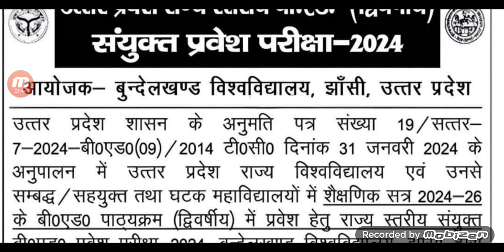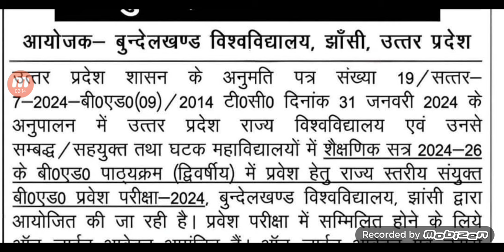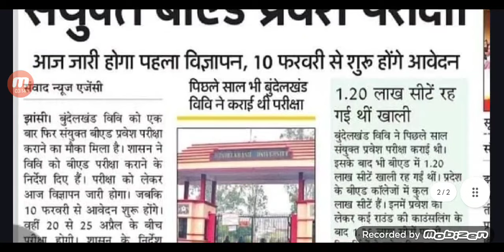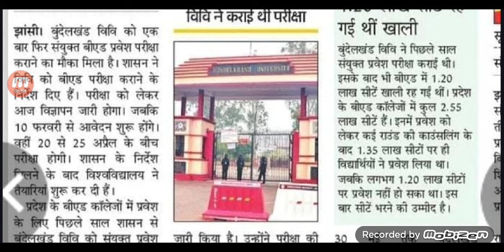उत्तर प्रदेश राज्य स्तरीय बीएड द्विवर्षीय संयुक्त प्रवेश परीक्षा 2024#B.Ed_ ENTRENCE_ONLINE_FORM_24